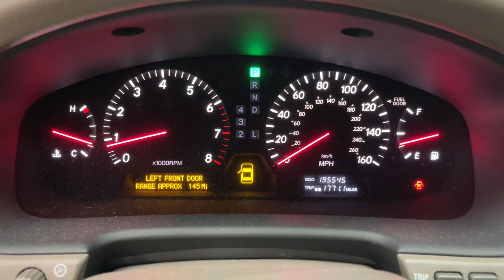2002 Lexus LS Scottsdale, Phoenix, Tempe, Cave Creek, Fountain Hills, AZ 240092B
Crystal White Used 2002 Lexus LS 430 available in Scottsdale, Arizona at Bell Lexus North Scottsdale. Servicing the Phoenix, Tempe, Cave Creek, Fountain Hills area.

#{MAKE}
#{MODEL}
2002 Lexus LS 430 - Stock#: 240092B

18555 N. Scottsdale Rd

Recent Arrival!brbrEcru w/Leather Seat Trim or Nappa Leather Seat Trim.brbrCrystal White 2002 Lexus LS 430 1 OWNER! NO ACCIDENTS! RWD 5-Speed Automatic with Overdrive 4.3L V8 SMPI DOHCbrbrbr#1 New Vehicle Sales Volume dealer for 7 years in a row. Bell Lexus is a 23 time ELITE OF LEXUS AWARD WINNER...Bell Lexus is also the #1 Lexus dealer in the USA for Service Customer Satisfaction 4 out of the last 6 years. LEXUS JD Power 2020 multiple awards for quality and dependability. LEXUS tops charts for cost of ownership and resale value, year after year.